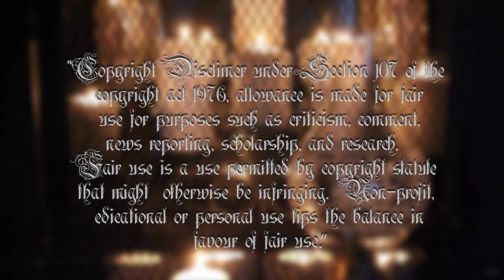DAVIRA'S DARK SIDE Witchy, Gothy, SpoOky, Black Sweater Coat Part - Two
Hi everyone!  Thank you for joining me.  This has been a long time coming.  I have three more new subscribers, thank you kindly for joining and Welcome!  Thank you to my very first subscribers for sticking with me, it means so much to me that you stay.
In this video, I am trying to put the Winter Witch Black Sweater Coat from Part - One.
Enjoy XOXO

All videos on my channel are edited by bent-head (Alison Bentley)
To get the PDF of the sweater coat pattern pls go